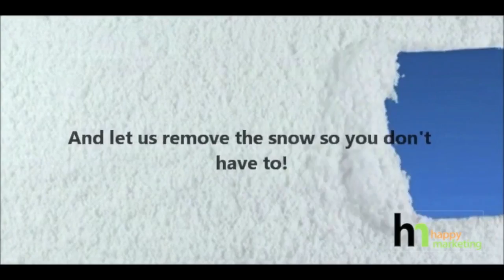Best Snow and Ice Removal Service Ottawa - Ottawa Snow Plowing Service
Winter is coming and we will send our snow removal truck throughout ottawa to clear the snow as fast as possible. Call us for a free quote on your snow removal needs and once you decide to go with us, the best snow removal company in ottawa :-), we will send out your Ottawa snow removal services agreement that details what both parties agree to, to be signed. We can't give you an instant quote on snow removal but pretty close to it!

When you are out pricing snow removal companies in Ottawa for your home or business, you can count on us being affordable and professional for all your snow clearing needs. We run a fast snow removal business in the Ottawa area.

Snow is a huge part of everybody's lives when living in Ottawa. Even if you love it, it can be a pain when you are in a hurry to get the family going in the mornings and then again to come back home and find your clean driveway blocked with a cement mountain of snow left behind by the city snow plough
If we have a winter like last year, you may even need snow and ice removal from your roof. When that need arises, ask us for a free roof clearing quote. If we can't do it, our industry partners will.

Snow and Ice on the ground or on the roof, needs to be dealt with to keep your family safe and your winter fun.

You can plan on a winter with one less thing to stress about in your daily routines of getting out the door.
we offer snow removal ottawa vanier
and snow removal old ottawa south
we can do snow removal ottawa east
we do snow removal ottawa nepean
as well as read our snow removal ottawa reviews
we plan around snow removal ottawa city

Best Snow and Ice Removal Service Ottawa - Ottawa Snow Plowing Service here for you this winter.